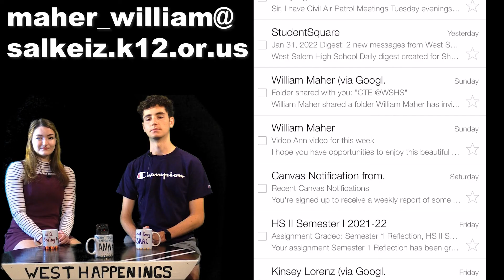West Happening May 31 - June 3, 22